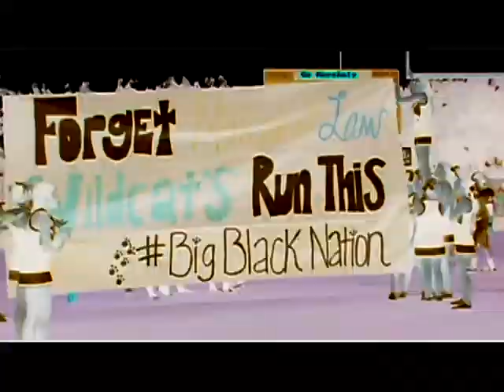2013 Boys of Fall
The end is always bittersweet. The Trigg County High School Wilcat football team - Class of 2014.